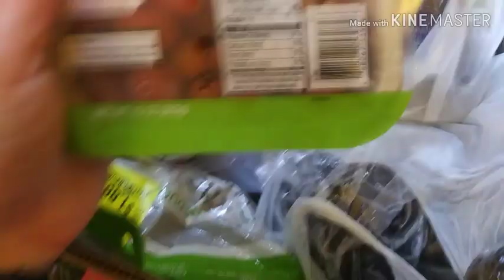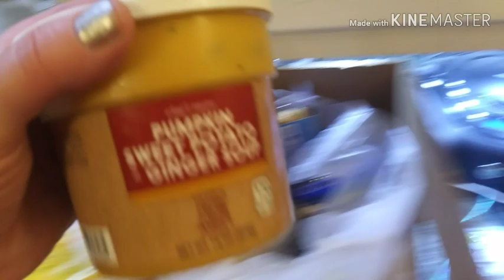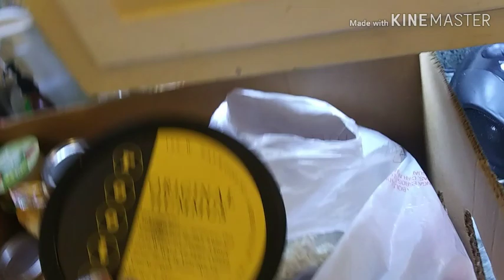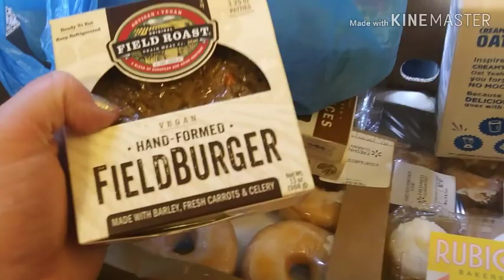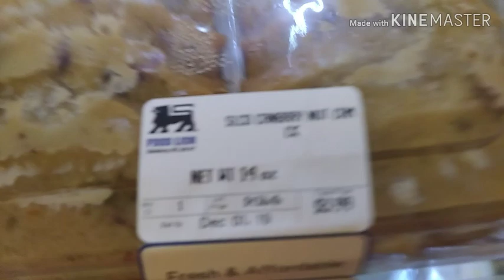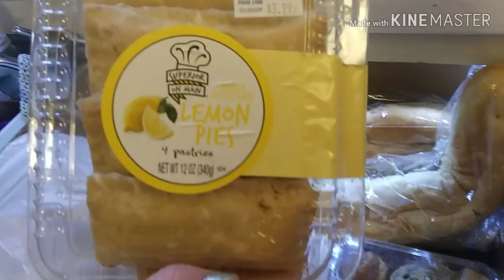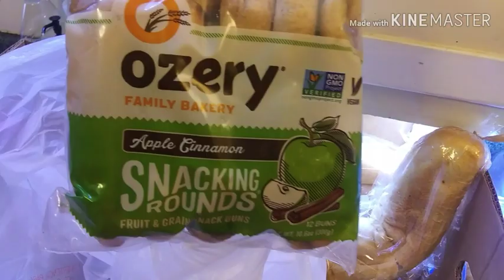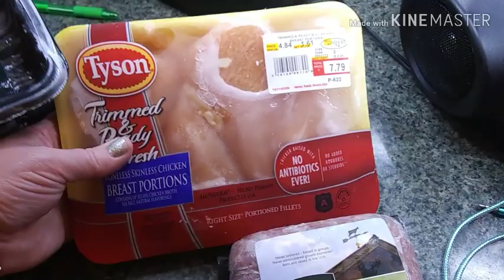Huge Food Pantry Food Haul